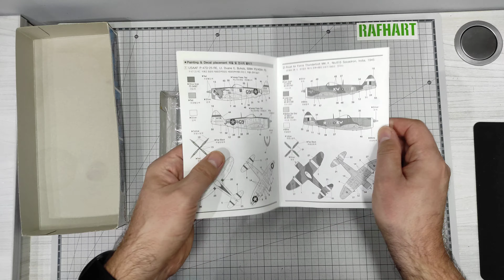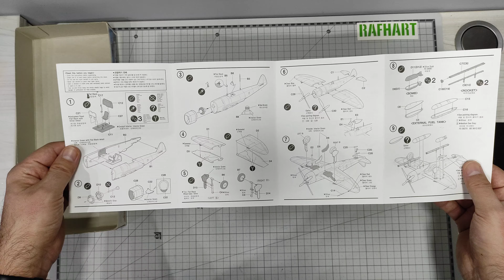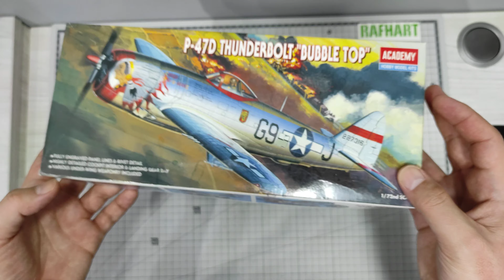P-47D Thunderbolt "Bubble top" 12491 Academy 1:72 Inbox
Co znajdziemy w pudełku firmy Academy ?
P-47D "Bubble top" Academy nr. 12491